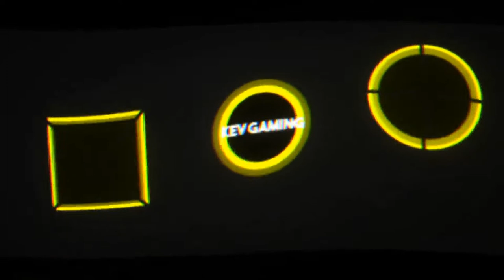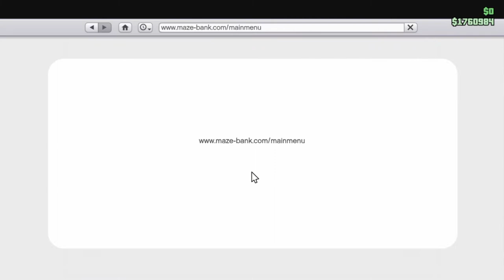GTA V Online #10 Tresorrauminhalt